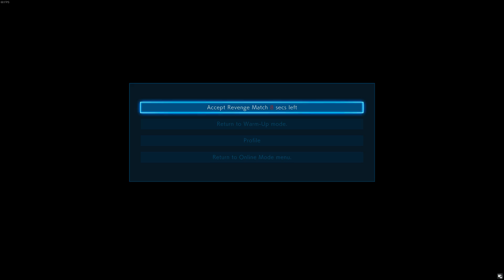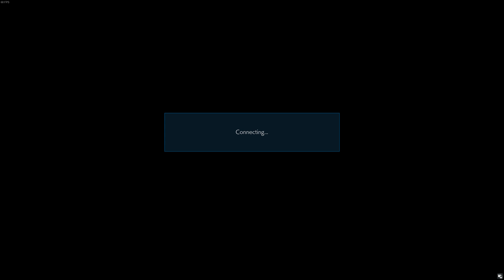The Rival Re-Emerges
My Rival finally showed up again ready. He gave up his rank, his fame, and his fortune in order to fight me.